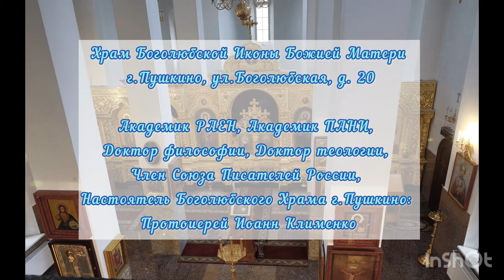«Бизнесмен Иуда» 01.05.2024